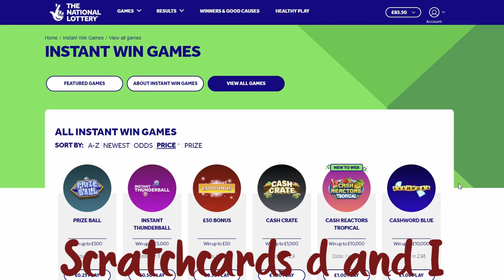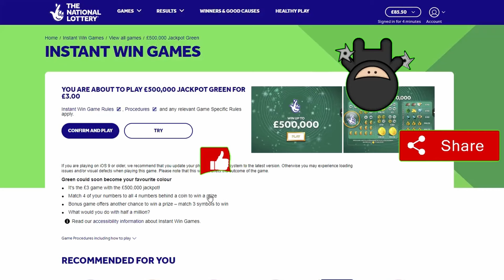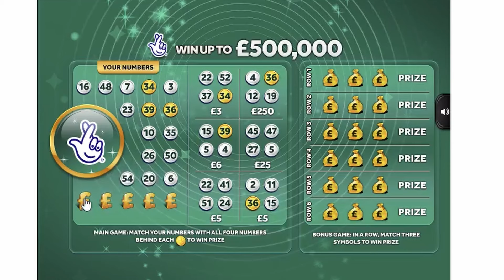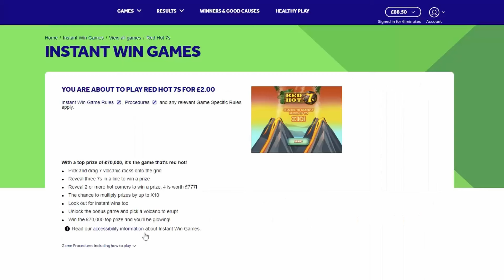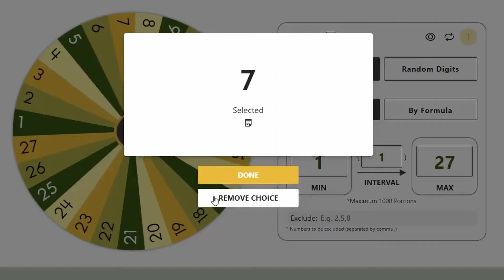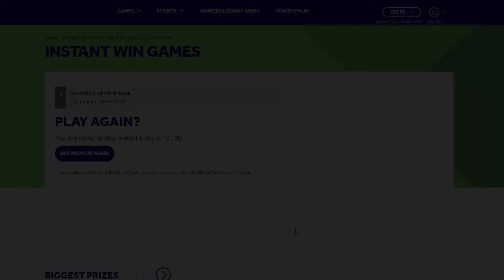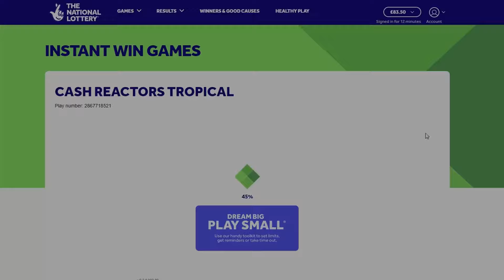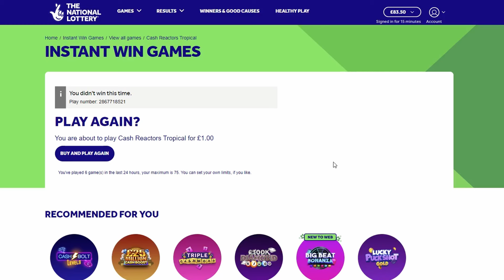LUCKY LISA SPINS THE WHEEL NATIONAL LOTTERY SCRATCHCARDS D AND L